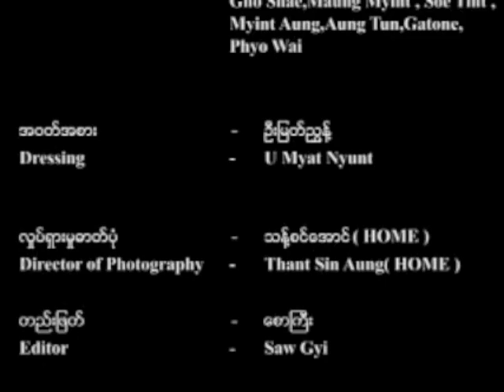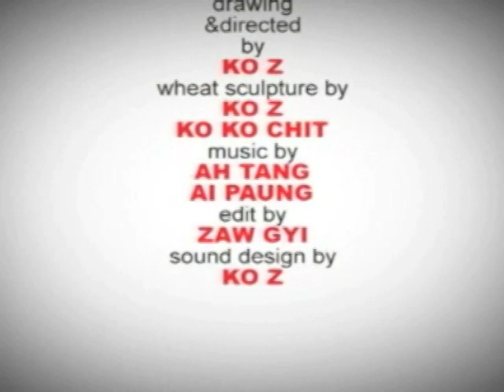Home 2 - Part 1 - Zarganar, Music Video & Performance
Home Entertainment's Motion Magazine Vol 2
မိုုရွင္းမဂၢဇင္း နံပါတ္ ၂ - (၁)
ရုုပ္သံအစီအစဥ္ ေကာက္ႏုုတ္ခ်က္
(SF Burmese Community Organizers & Friends ႏွင့္ မိုုးမခမီဒီယာက ျပန္လည္ကုုူးယူတင္ဆက္သည္)